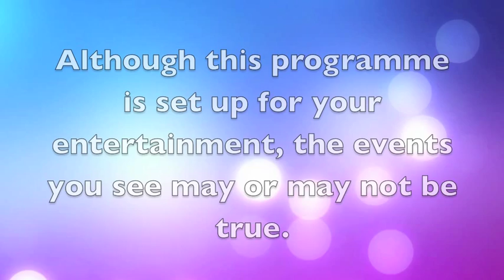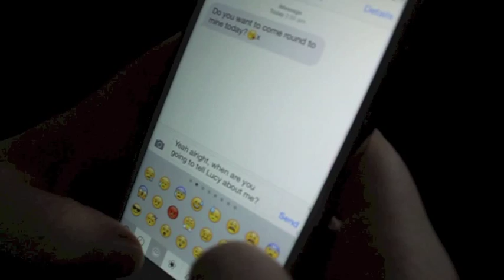Made In Dollis Hill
Titles, Character Profiles and Previously

-Kerri, Niamh, Sean, Ben-